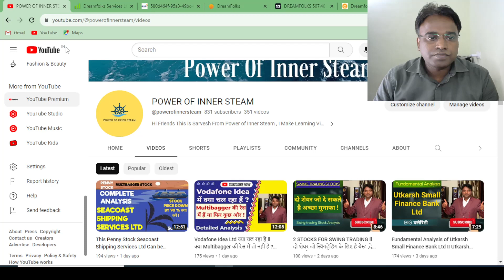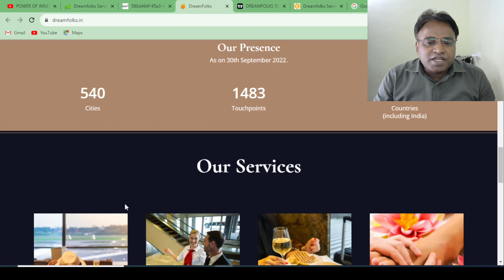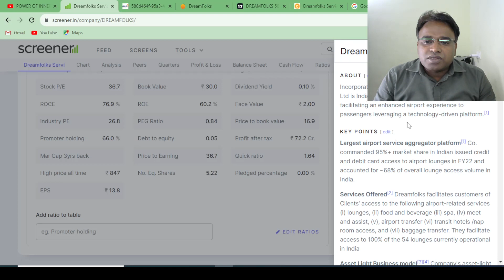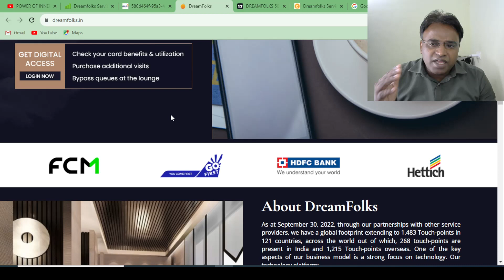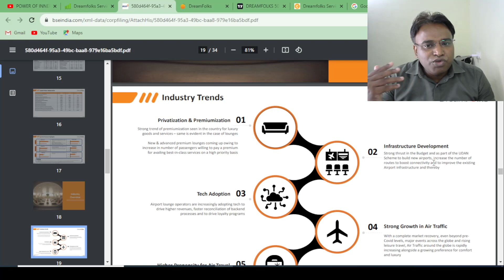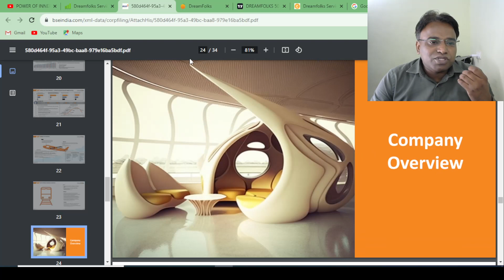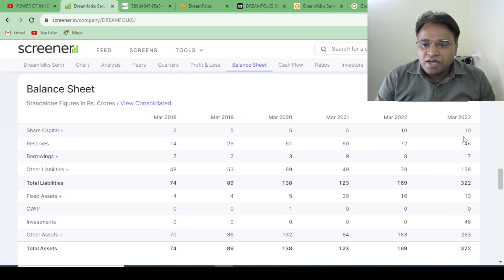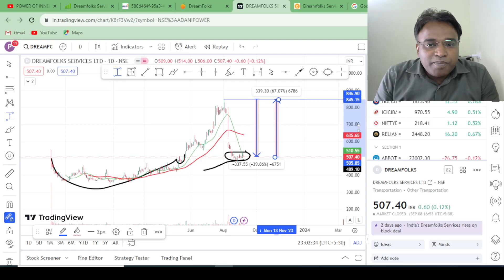Complete Study On Dreamfolks Services Ltd II All-time हाई पर जा सकता है ?? - Must Watch